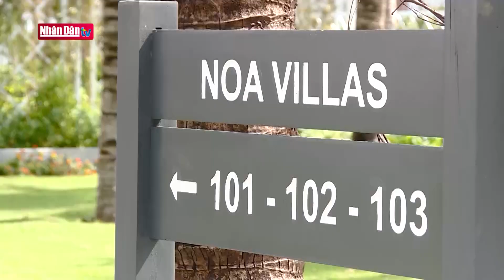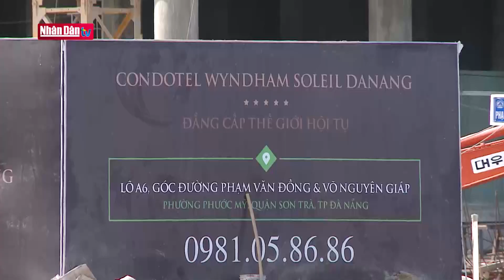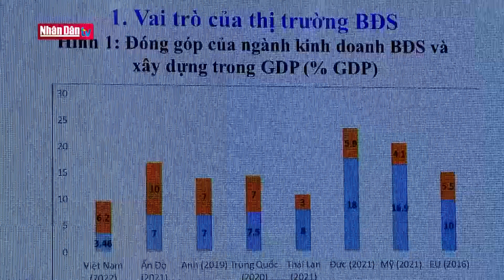Gỡ vướng pháp lý cho mua bán và sáp nhập (M&A) bất động sản | Kinh tế tuần | Đảng với Dân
Tái cơ cấu để tự cứu mình là lựa chọn của nhiều doanh nghiệp bất đông sản. Làn sóng M&A dự án được dự báo sẽ rõ nét vào nửa cuối năm 2023. Những chính sách hỗ trợ của chính phủ như hoãn, giãn nợ, kéo dài thời hạn trái phiếu… trong thời gian qua đã giúp không ít doanh nghiệp có thời gian tìm kiếm đối tác, đàm phán M&A dự án bất động sản. Để doanh nghiệp không rơi vào thế bị bắt chẹt, phải tìm cách để luồn lách qua các khe hở pháp luật để chuyển nhượng dự án và cũng để thu hút dòng vốn đầu tư, cần tháo gỡ một số điểm nghẽn pháp lý.

Thông điệp: Cần tháo gỡ điểm nghẽn để tạo điều kiện cho các thương vụ M&A được thực hiện một cách minh bạch, công bằng, tuân thủ pháp luật Việt Nam và phù hợp với các thông lệ quốc tế.